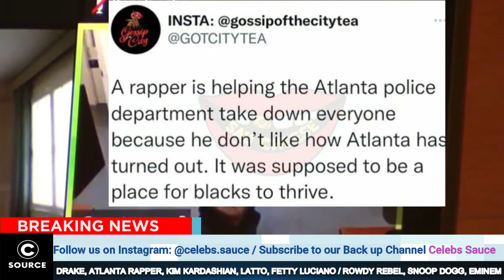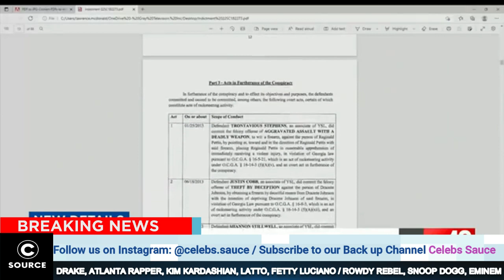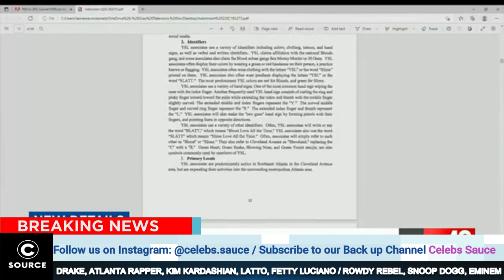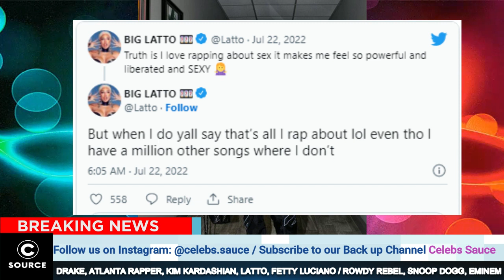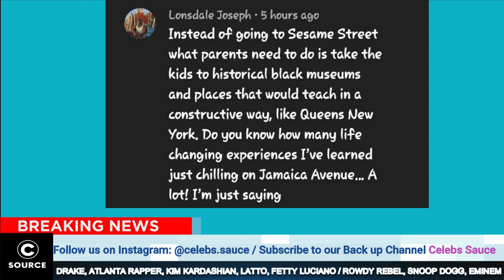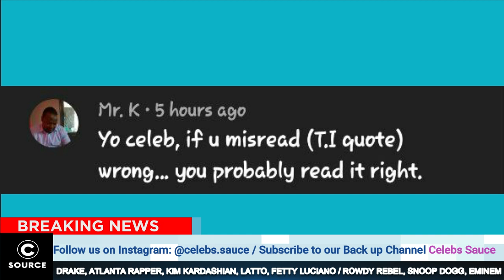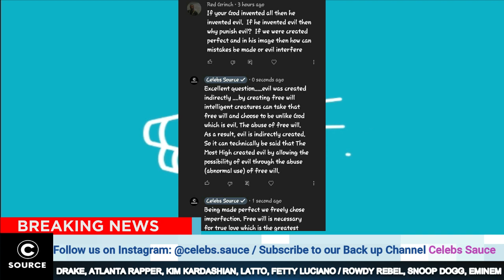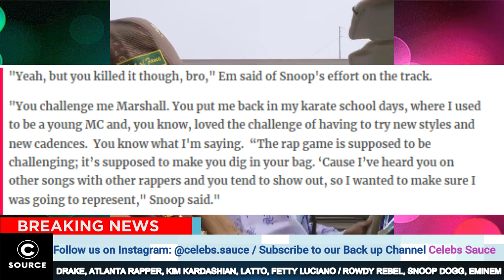Snoop Dogg Crossed The Line On Eminem “It Was Because Of You P**, Game Over For Atlanta Rappers